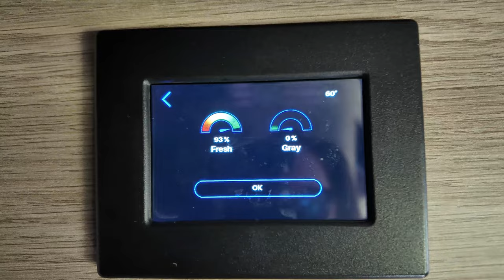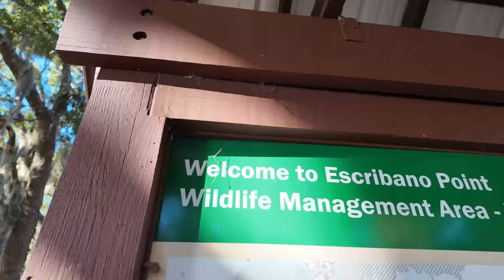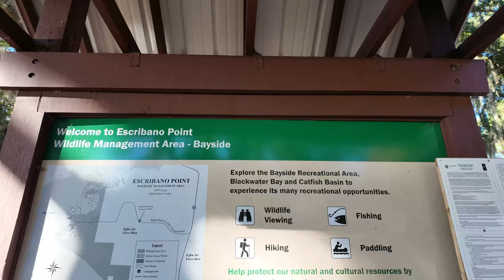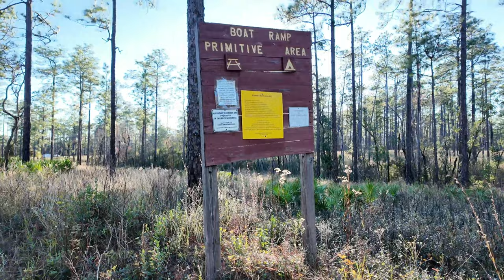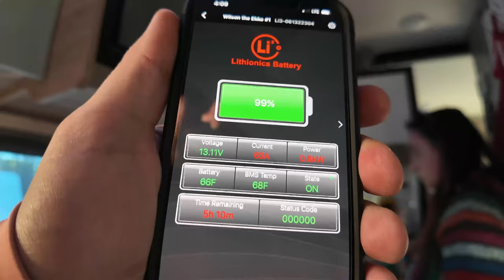No FREE camping in Florida? We call BS! | Vanmade Shades install on an Ekko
🆕 Season 4 Episode 8 - In this episode we show you an incredible free camp spot in the Florida panhandle! We also  install the Vanmade Shades insulated window covers on our Winnebago Ekko!

Your membership allows you to stay overnight at any of their 4000+ host locations and in return, they ask that you support the small businesses that host you.
📸 Filmed on a DJI Pocket 3, Sony ZV-1, iPhone 14,, DJI Mini, & a GoPro Hero 9 Black